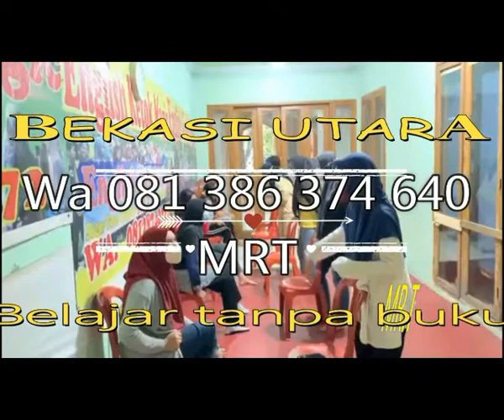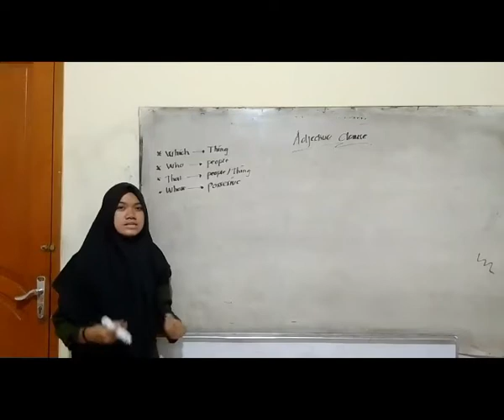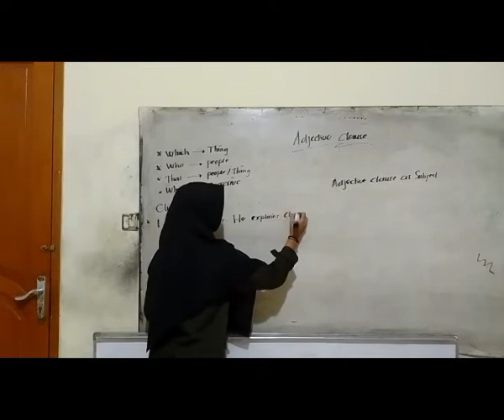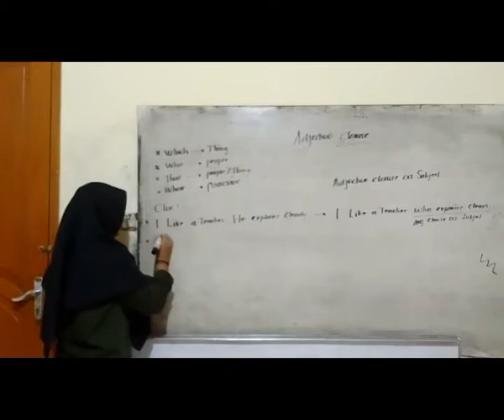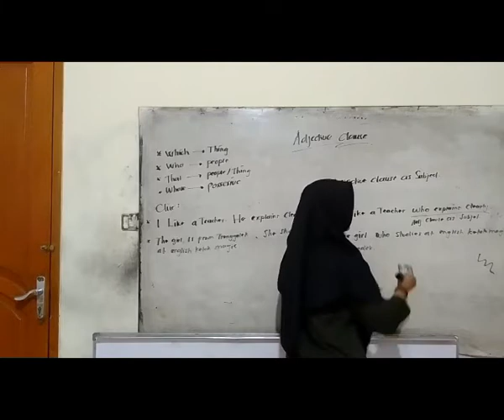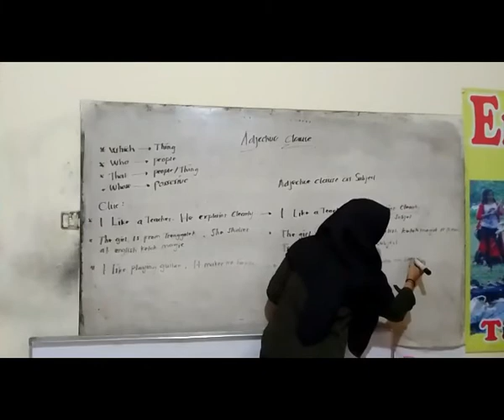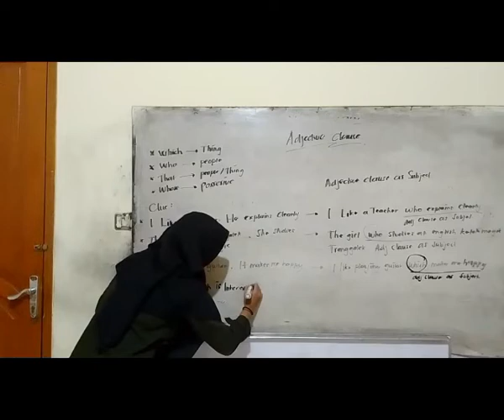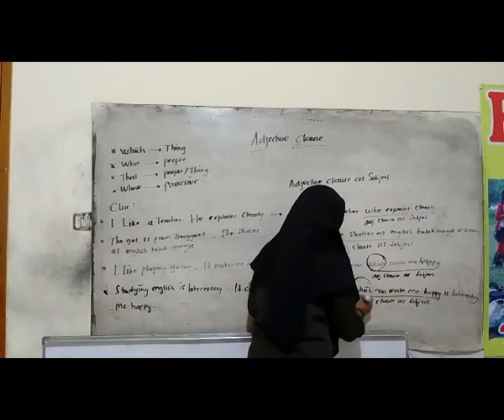ADJECTIVE CLAUSE AS SUBJECTS AND SPEAKING